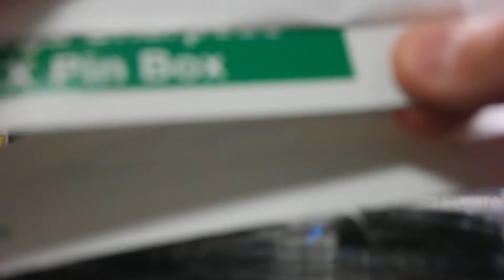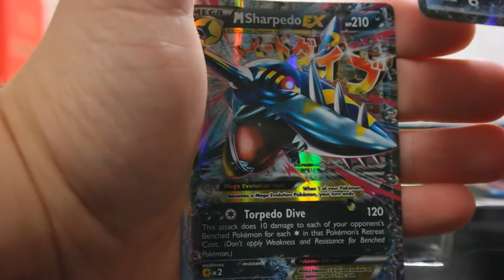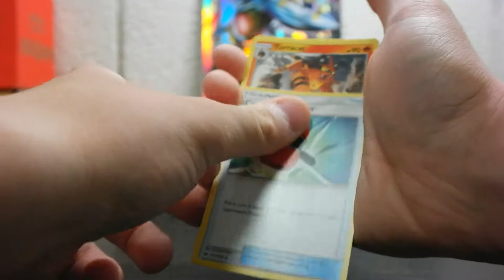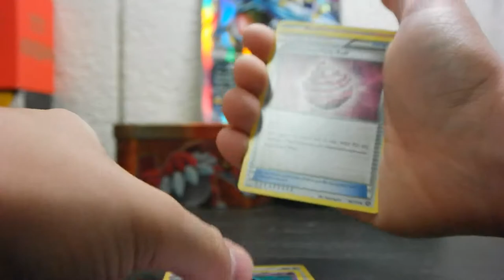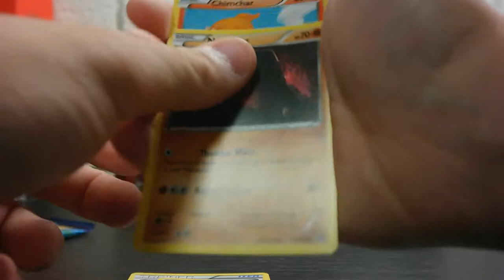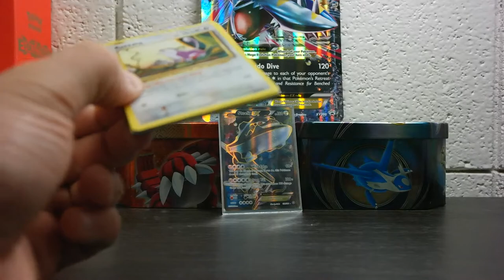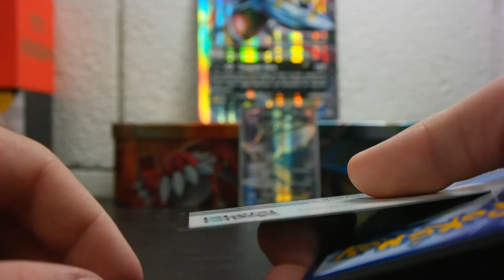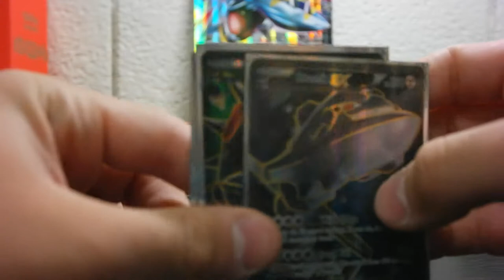TPO #39: Sharpedo EX Box